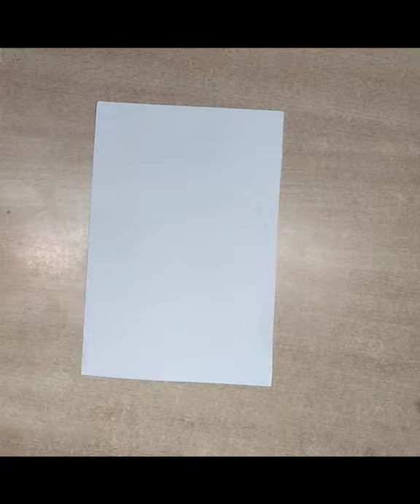Cute drawing | Follow for more | by Kajal Jain